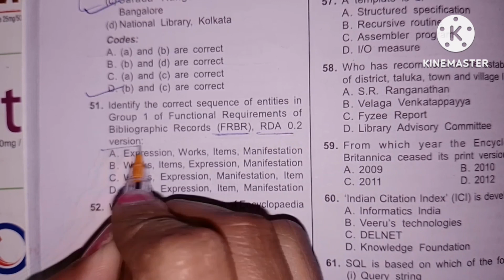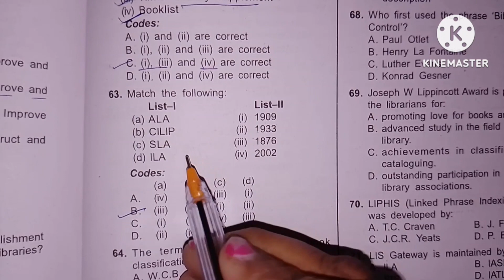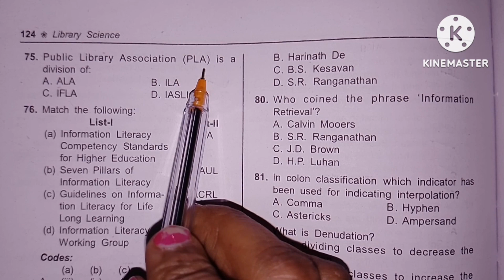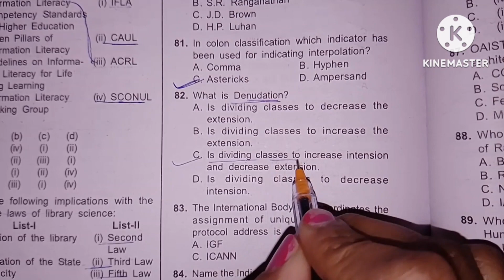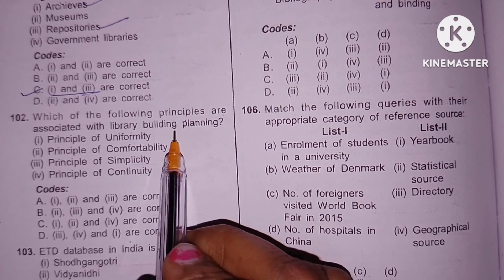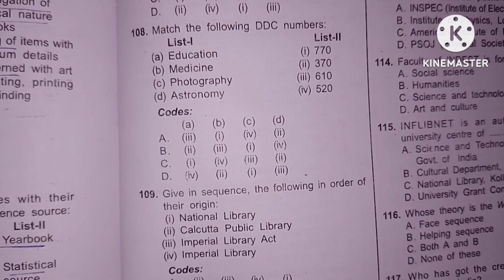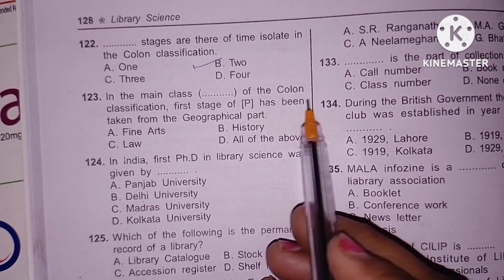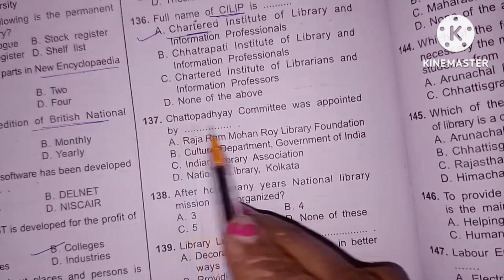KVS_librarian_exam_important_questions_series_2